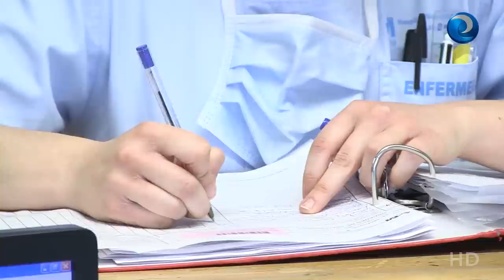En Primera línea - Enfermeros EIR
A la espera de conocer los resultados definitivos del exámen EIR del pasado 31 de enero y del acto de adjudicación de plazas, hemos querido saber cómo es el día a día de los enfermeros que ahora están haciendo la especialidad. Hemos estado con Mavi, Alba, Noelia, Alfredo, Laura, Lara, Alberto y Ana. Son enfermeros EIR en el Hospital La Paz de Madrid que están en distintos cursos de especialización. Todos coinciden en demandar que se creen plazas propias para ejercer como enfermeros especialistas y contemplan su futuro laboral con incertidumbre.